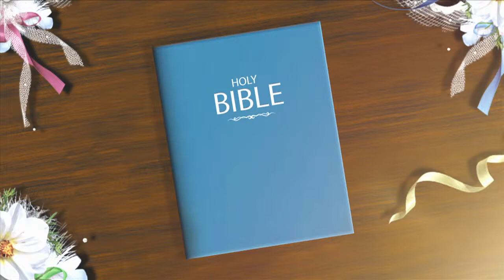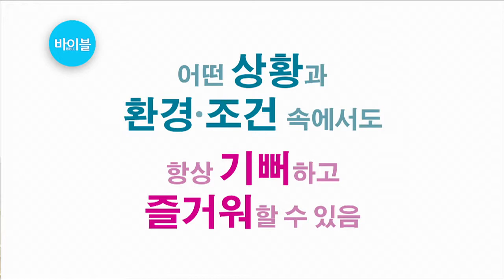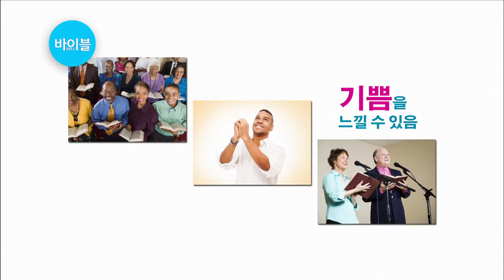바이블 11 - 성령의 9가지 열매 - 희락 (만민중앙교회,이재록 목사,지씨엔방송)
바이블 11 - 성령의 9가지 열매 - 희락